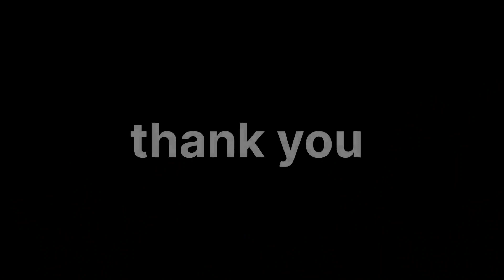Jack drawing from Oggy and the cockroaches | how to draw Jack from Oggy and the cockroaches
अगर आपको स्केच या पेंटिंग ड्रा कारवाना है तो आप मेरे इंस्टाग्राम या ईमेल एड्रेस पर कॉन्टैक्ट कर सकते हैं उनका लिंक मैंने आला दिया है
और मैं आपको शुल्‍क बताता हूं graphite pencils
 ए4 के 399 चार्ज है और ए3 के 499 चार्ज है
और water रंग पेंटिंग के A4 799rs and A3 899rs चार्ज है और
 रंग पेंसिल चित्र के A4 799rs and A3 899 चार्ज
फोटो फ्रेम्स / photo frames A4 200rs , A3 250rs